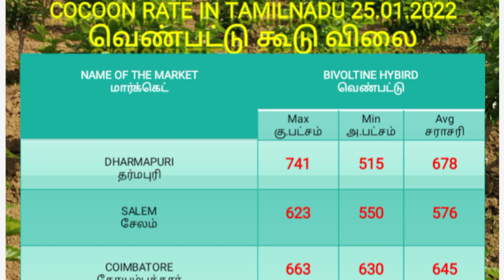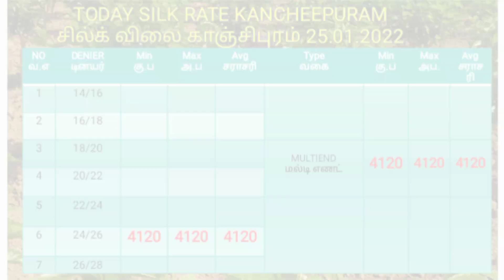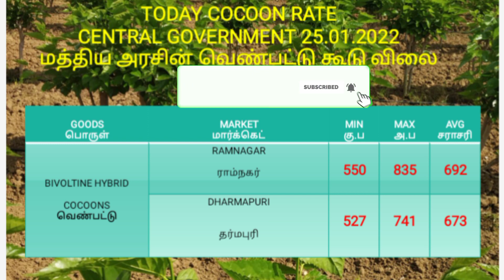இன்றைய விலை நிலவரம்/ சில்க்விலை/மார்க்கெட் விலை/@gramathupattu /today rate/pattupuluvalarppu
இன்றைய விலை நிலவரம்/ சில்க் விலை/மார்க்கெட் விலை/‎@கிராமத்து பட்டு TV  /today rate/pattupuluvalarppu